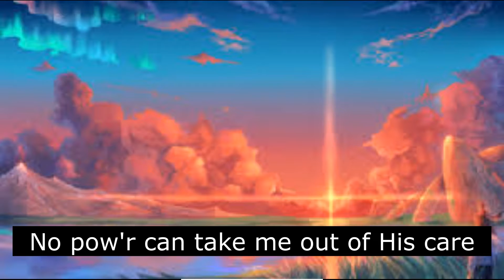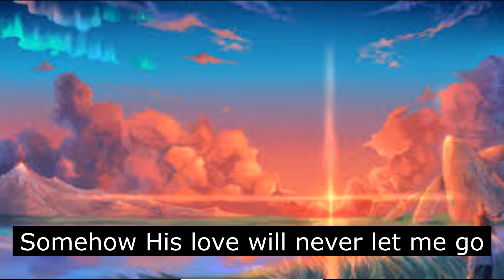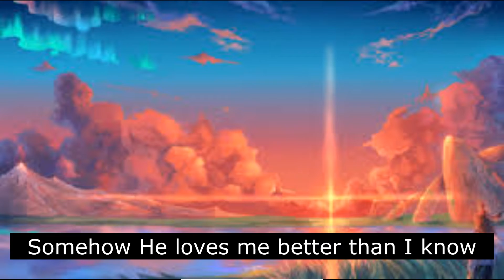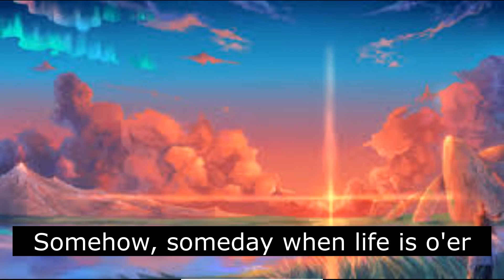SOMEHOW I Rhythm of Praise and Worship Songs | CH325 Singer Mr. Ben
Thank you so much for your continuous support! Stay safe everyone and God bless.